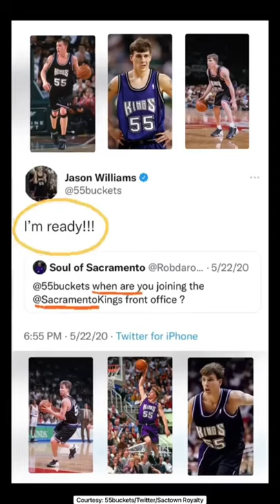Where Is Jason Williams Now? 🤔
You may remember Jason Williams as one of the most outstanding point guards of the early 2000s. His streetball style, combined with his unselfishness, allowed White Chocolate to become one of the greatest passers in NBA history.

Written & Hosted by Brad Parker (@bpparker | Instagram)